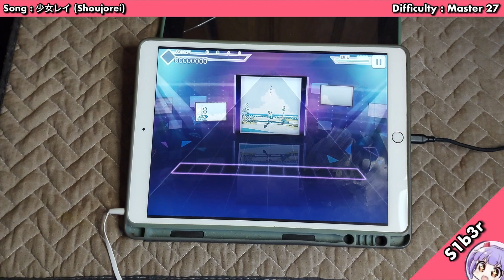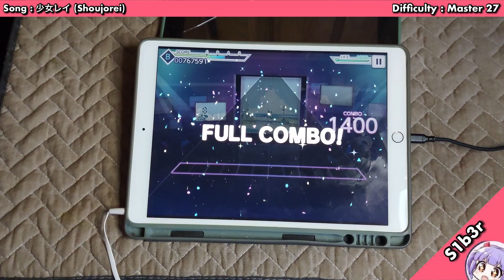【Project Sekai】少女レイ (Shoujorei) ~ AP-2 【Master 27】